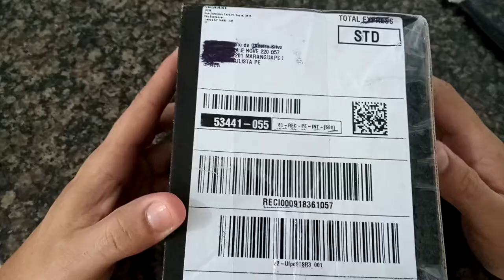🔴Unboxing do Relógio Yazole Masculino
Seja bem vindo ao Canal, no vídeo de hoje estou trazendo Unboxing do Relógio Masculino Yazole, além de ser bonito é um relógio que tem o preço muito acessível, confira o vídeo até o final e deixe seu comentário falando o que achou.

Descrição Relógio Yazole:
Marca: YAZOLE
Tipo de Item: relógios de Pulso de Quartzo
Largura de pulseira: 20mm
Comprimento da pulseira: 23 cm
Número modelo: 271
Tipo de Material banda: material sintético
Diâmetro Dial: 40mm
Sexo: relógio masculino
Estilo: Moda e Casual
Tipo de fecho: Fivela
Espessura Da caixa: 8mm
Movimento: movimento de Quartzo
Resistência À água: 30ATM resistente à água
Dial Tipo de Material Janela: Vidro
Os ponteiros pequenos da caixa do relógio são decorativos.